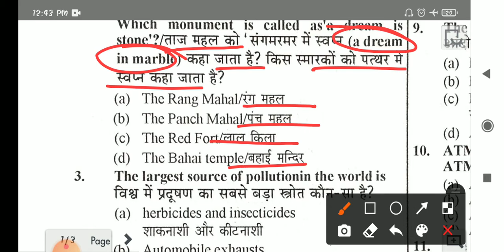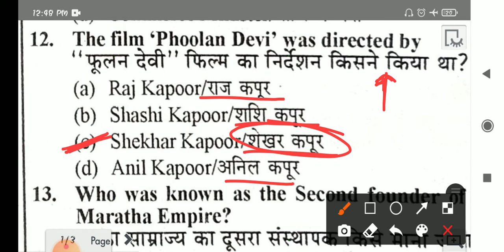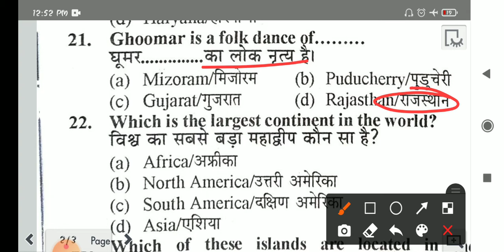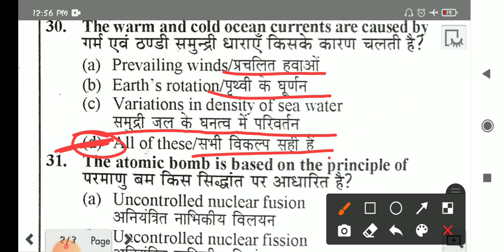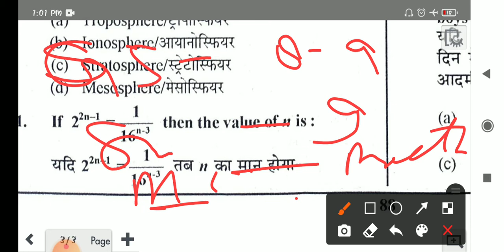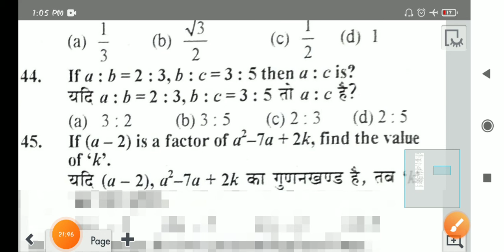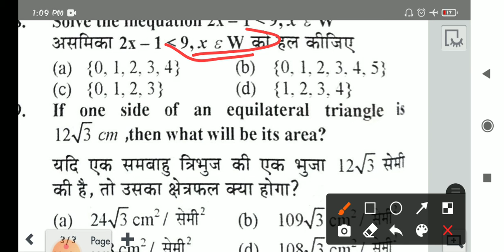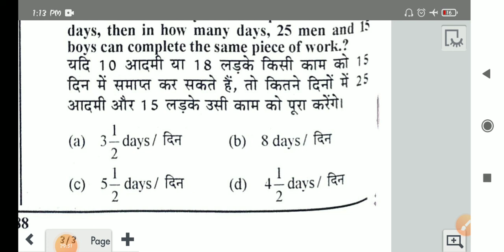MR 2021-22 full practice set 14 hindi and english language.